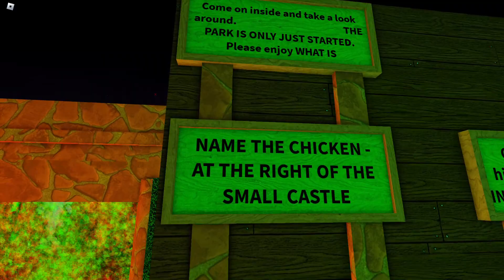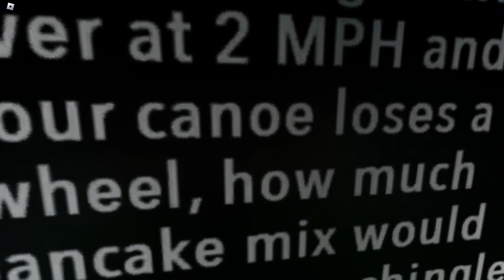Showcasing Flower Power Theme park (Not done) (And no editing) Theme Park Tycoon 2!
video tpt2 cool nature park... yeah